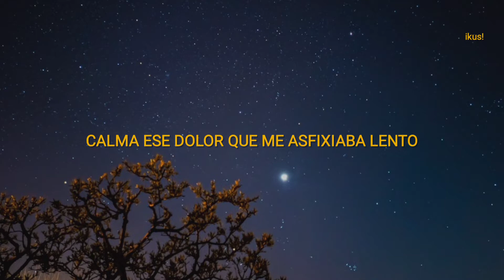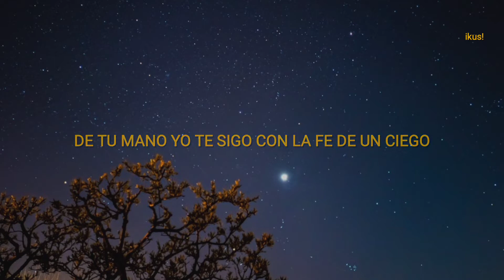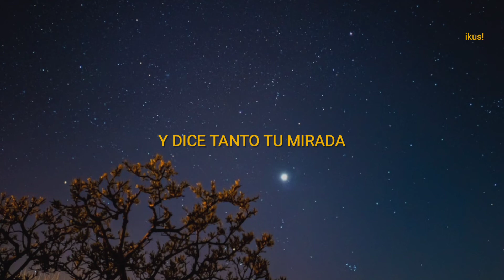Camila - De Venus [letra]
Ve el video original para apoyar al creador de la canción 💜 🎶

Aqui la letra :

De Venus
Canción de Camila

Este sentimiento que despierta lo que soy
Calma ese dolor que me asfixiaba lento
Llegas a mi vida pintando mi universo
Eres mi reflejo, mi esencia mi centro
Cuando menos lo esperaba, mi camino se iluminó
Y dice tanto tu mirada, yo por ti camino en fuego
Y si dices ser de Venus, te lo creo
Si lo está diciendo el alma
De tu mano yo te sigo con la fe de un ciego
Porque tu ves las cosas que no veo
Las vidas paralelas, una misma dirección
Dos gotas de lluvia que cambia el mismo el cielo
Porque tu ves las cosas que no veo, no veo

SUBTITULADO AL ESPANOL
TRADUCID0 AL ESPAÑOL
EN ESPAÑOL

                            Cancion en español